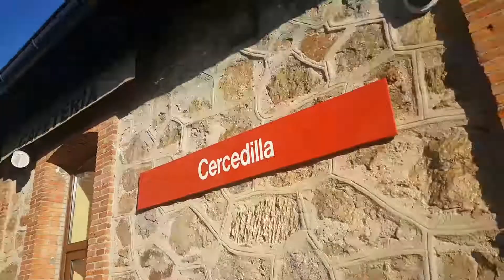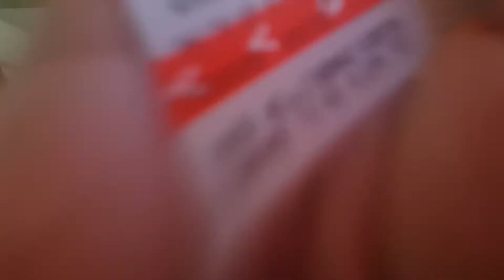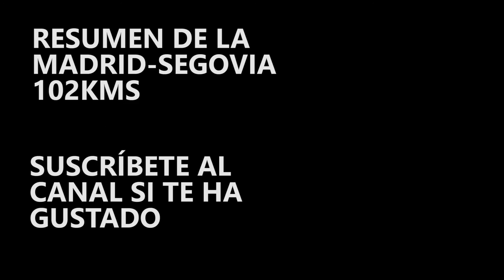30 kilómetros + 2 conciertos ;) | Vblog416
vblog416 0904
Tirada larga de fin de semana con 30kms por Cercedilla y concierto de Soulrubbers y the Dirty T-shirts

Todavía no te has comprado mi libro, lánzate y cambia tu vida:
Ebook 3€